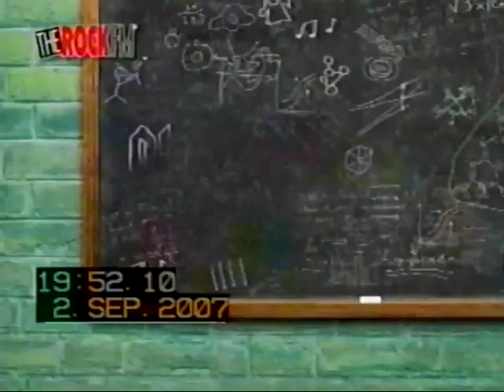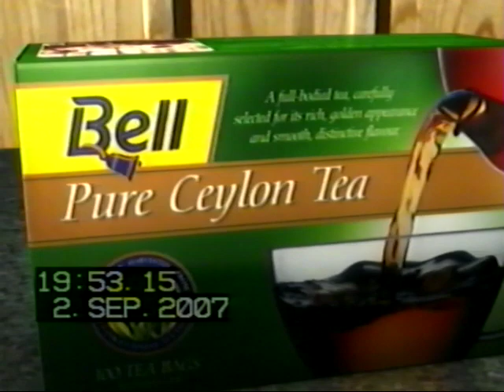TV2 NZ AD BREAK 2007